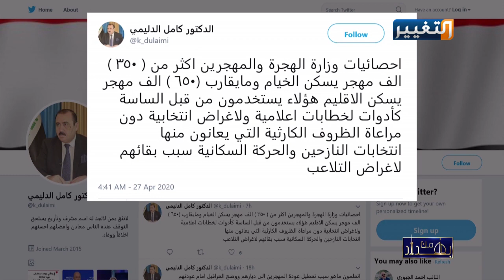نجم الربيعي: الزعامات يصنعها الميدان وأزيز الرصاص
لقاء مع محافظ بغداد محمد جابر العطا و وزير الزراعة د. صالح الحسيني